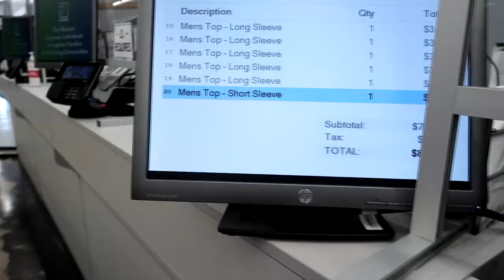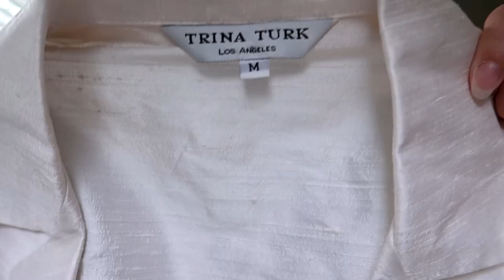Mississippi Thrifting | Vintage Rustler, Girbaud and Tom Tom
Went thrifting in Ocean SPrings Mississippi with my friends Gor Jes and Victoria from Super Geeked before meeting up with Alicia from Murrayed Life and a bunch of other Gulf Coast Resellers (Hey Cajun and Double T) for dinner and drinks.  If you want to see more from this trip make sure to go sub to their channels!

Want to try a ThredUp Rescue Box for inventory?  Use my link and get $10 off if it's your first time trying ThredUp

Reel has kept me in Toilet Paper all 2020.  Have quality sustainable bamboo toilet paper delivered to your door, and new customers get $10 off their first order!

Items I use to run my eBay, Etsy and Amazon stores:
*Wall of Accountability
*50 Pair Shoe Rack
*Photo Paper for Clothes Backdrop
*SoftBox Lights for Filming & Clothes Lighting
*Fine Mist Spray Bottles
*Felt Board for Clothing Measurements
*FETY Rechargeable Fabric Shaver
*Rollo Thermal Label Printer
*Small Mail Scale (Under 10lbs)
*Large Mail Scale (Over 10 lbs)
*Poly Bags Variety Pack
*Poly Bags Large
*Canon Camera G7X
*UV Light
*Heat Gun

Cleaning Supplies:
*Bar Keepers Friend (Ceramic and Glass)
*Orange Oil (Wood)
*Easy Cleaner (Shoes)
*Leather Conditioner
*Brasso (Brass and Game contacts)
*Horsehair Cleaning Brushes

HeroineB0B
1490-5A Quarterpath Road
PMB 129

Pegboard Nerds feat. Elizaveta - Hero (Teminite Remix)